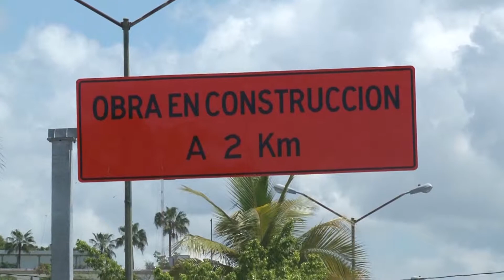Instalan señalamientos en avenida Gabriel Leyva.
Autoriodades instalan señalamientos para evitar caos vehicular en la zona donde se construye el paso superior en la salida sur de la ciudad.